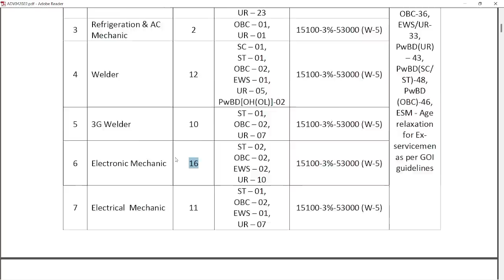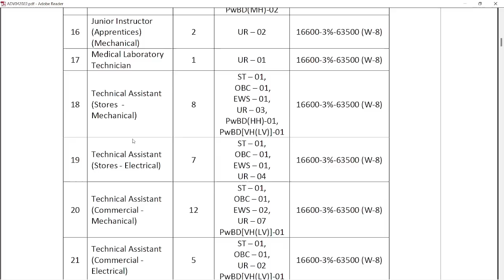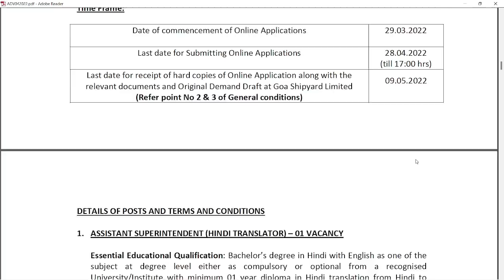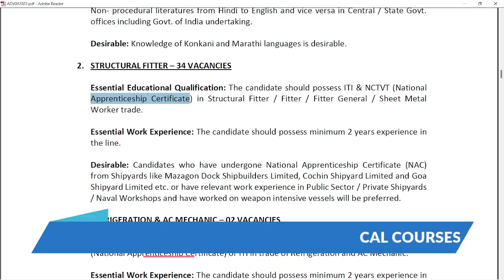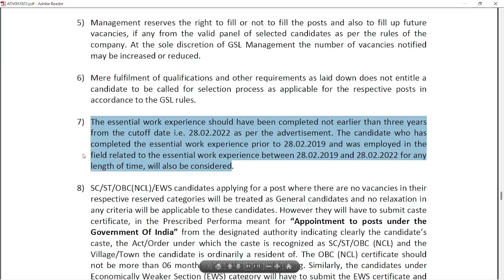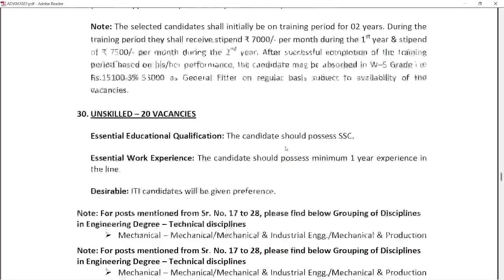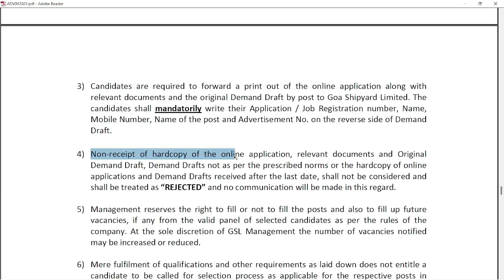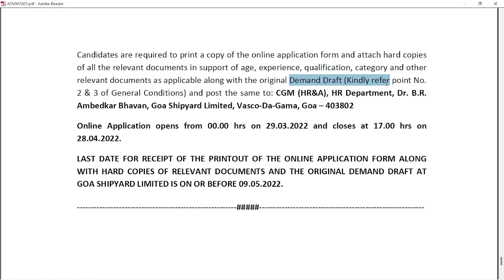GOA SHIPYARD LIMITED Recruitment-2022 || GSL Recruitment For ITI and Diploma Students.